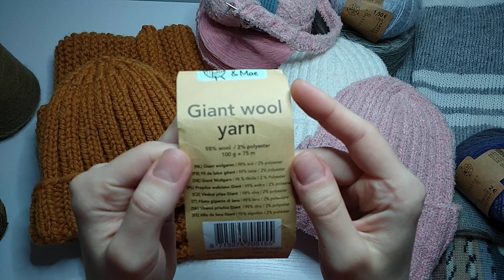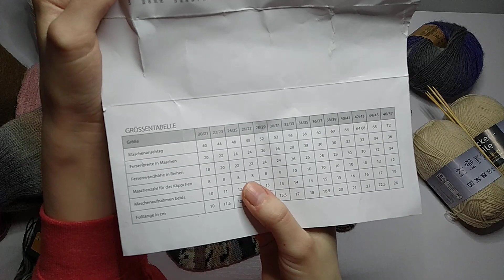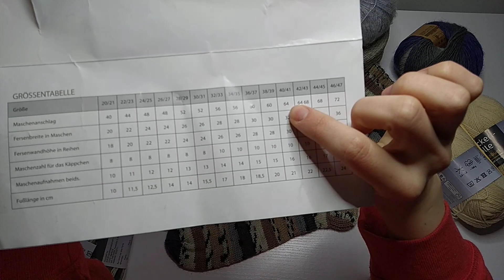Обзор готовых работ🧦🧣🧶 | Очень много шапок | Обзор пряжи | Январь 2023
Всем привет!

В сегодняшнем видео я покажу и расскажу вам что же я связала за последнее время.

Надеюсь мое видео вам понравилось ☺️

Всем спасибо ❤️